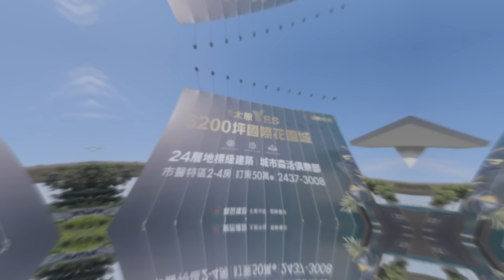北屯百億醫療園區，中台灣最大花園城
北台中最大住宅剛需，高品質生活選擇，未來台中都市規劃和住宅建築的新典範。

🏢 區域環境：臨近公園、大型停車場、商圈和運動中心、私家花園、30項俱樂部設施，提供多樣休閒選擇。
🏡 特色房型：2+1房和3+1房等多樣房型，適合各種家庭需求。